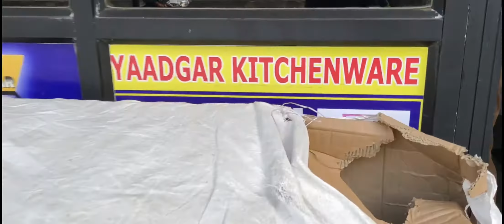Kitchenware products wholesaler | the best place for kitchenware to buy in INDIA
Yaadgar Enterprise Surat, Gujarat

📍 Katargam Branch-Plot No. 57 Room No-2 Near -G-Villa Hotel Cozway Road Katargam Surat - 395004

MYBUYERZONE YOGICHOWK
📍 Varachha Branch -131 -Gandhi Faliya Near Gul-Ba Chowk Punagam To Yogi Chowk Road Surat -395010